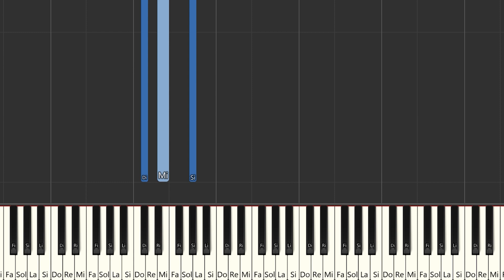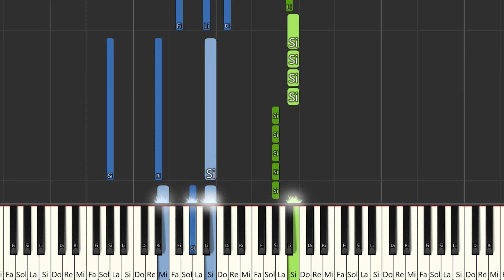Mora, Quevedo - APA | Instrumental Piano Tutorial / Partitura / Karaoke / MIDI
Aquí tenéis el tutorial de cómo tocar  @MoraOficial  , @QuevedoPD  - APA con la partitura , el vídeo y el MIDI